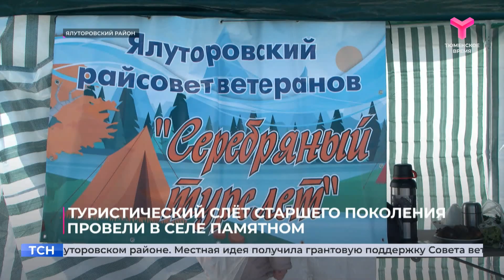Турслет для пожилых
Турслёт для пожилых людей провели в Ялуторовском районе.